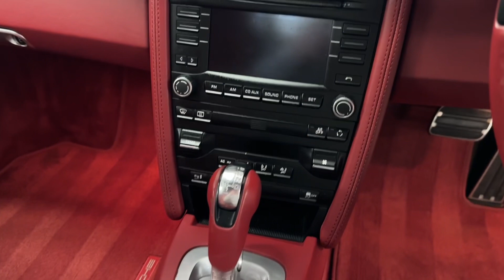Porsche Boxster Specialist Cars Kingswinford